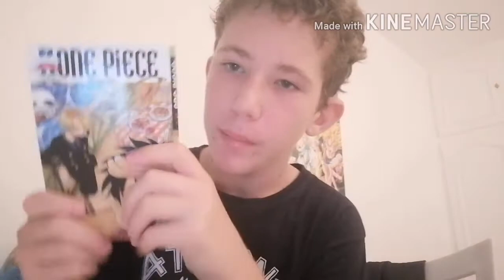LE STREAT BASKET _ 5 choses que j'ais remarqué sur le streat basket